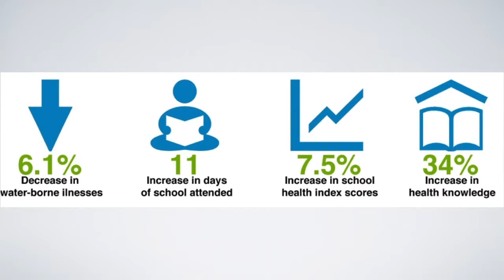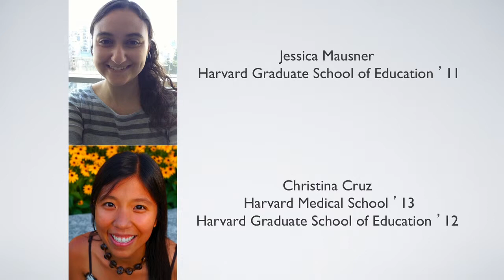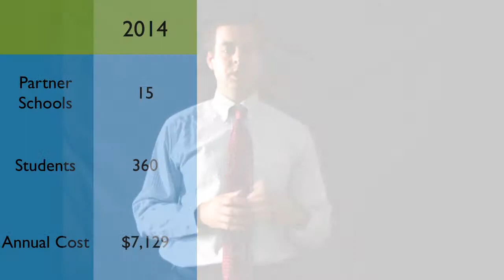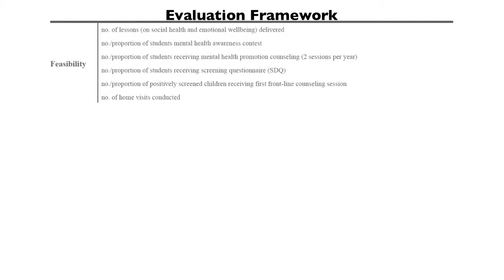Harvard i-lab | 2013 Deans' Health & Life Sciences Challenge -- BroadLeaf